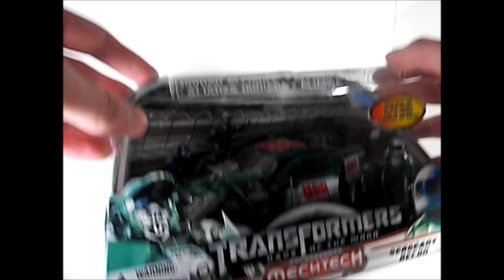Toy Haul 3.25.13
New stuff including something to review